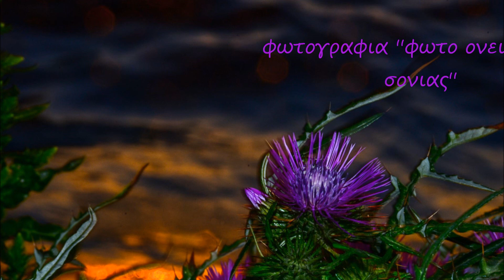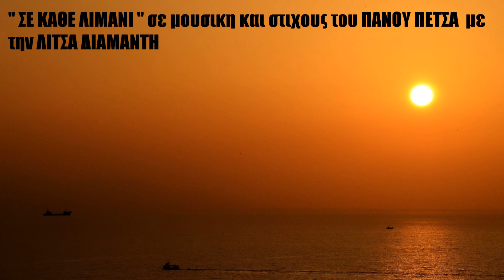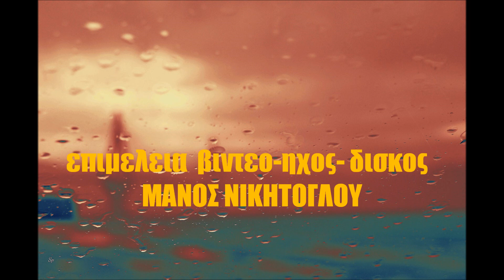''ΣΕ ΚΑΘΕ ΛΙΜΑΝΙ'' με μια ''αλλιωτικη ΛΙΤΣΑ ΔΙΑΜΑΝΤΗ του ΠΑΝΟΥ ΠΕΤΣΑ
Ενα απο τα ωραιοτερα τραγουδια του ''Πλακιωτη ,κιθαριστα ,συνθετη -ΠΑΝΟΥ ΠΕΤΣΑ,την εποχη που εδινε σημαντικα τραγουδια στην odeon -ΜΙΝΟΣ.Τραγουδι που υπηρξε στον πρωτο και πολυ σπανιο δισκο της ΔΙΑΜΑΝΤΗ.Παραλληλα κυκλοφορει στις 45 στροφες , με το ''ΔΥΟ ΜΑΤΙΑ ΨΕΥΤΙΚΑ''-5061-69.Μενει χρονια ''χαμενο στις 45 στροφες ,μεχρι την επανεκδοση του μεγαλου δισκου ψηφιακα. ΜΑΝΟΣ ΝΙΚΗΤΟΓΛΟΥ